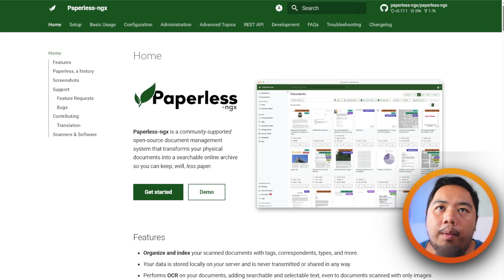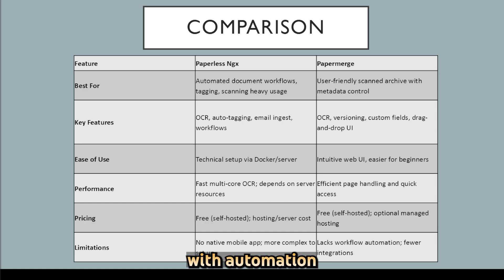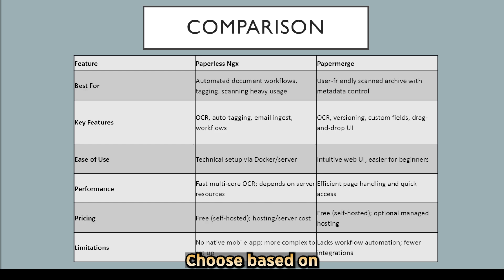Paperless Ngx vs Papermerge (2026) - Which Document Tool Is BETTER?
Paperless Ngx vs Papermerge – Which Document Management Tool Is BETTER in 2026? 🧾
Looking to streamline your workflow, digitize your documents, or build a paperless office? In this deep-dive comparison, we explore Paperless Ngx vs Papermerge, two leading open-source document management platforms designed for automation, organization, and efficient digital archiving.

📌 In this video, you’ll discover:

What is Paperless Ngx? What is Papermerge?

Key differences in features, UI, and performance

Docker installation & setup comparison

Tagging, OCR, search capabilities & metadata handling

Use cases for home, small business, and enterprise needs

Which tool works best for your 2026 productivity setup

💡 Whether you're running a paperless business, managing scanned forms, or looking to automate your document workflow, this video will help you choose the right solution.

🧩 Plus: Tips for deploying both on Docker and OpenMediaVault!